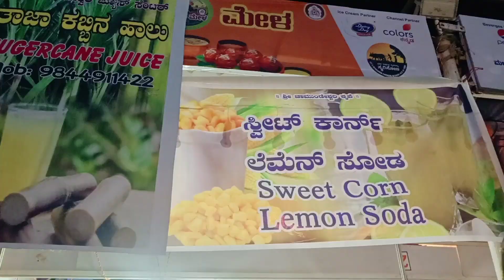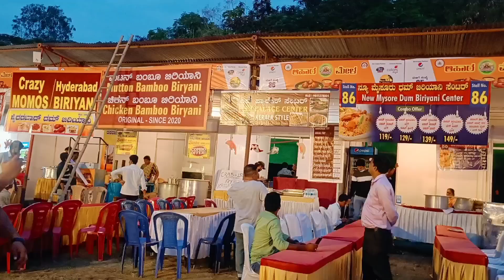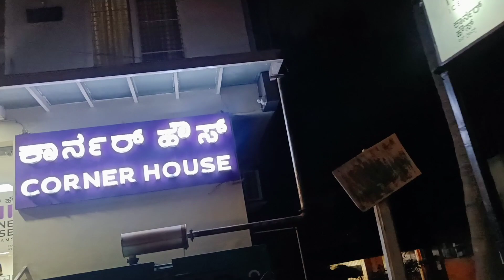ಮೈಸೂರು ದಸರಾ ಆಹಾರ ಮೇಳ 2023 Mysuru Dasara Food Mela 2023 at Bharath Scouts and Guides ground